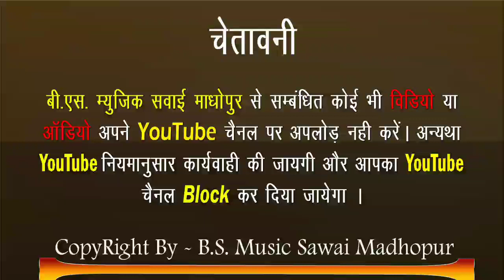Singar Budhraj gurjar bagdoli Song no 13 !ननद लोड़ी डबल बटवा!बुधराज गुर्जर new song!BS MUSIC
⇨Song :-

⇨Singer :-

⇨Lyrics :-

       ☛Connect with B.S. Music Sawai Madhopur☚
►Contact Person : 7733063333; 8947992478 Edited.By. Bhagwan Gurjar 🙏

bsmusicsawaimadhopur
rajasthani dj music